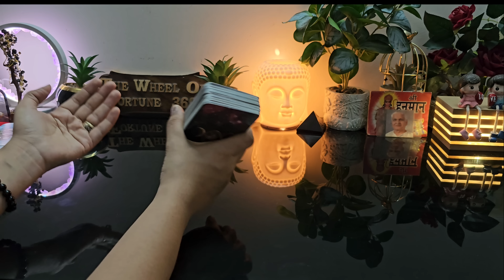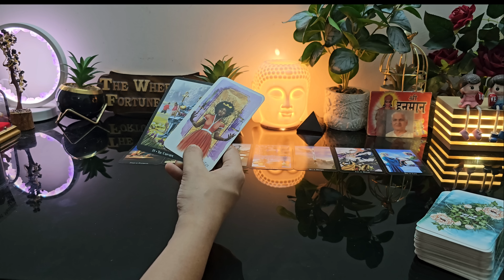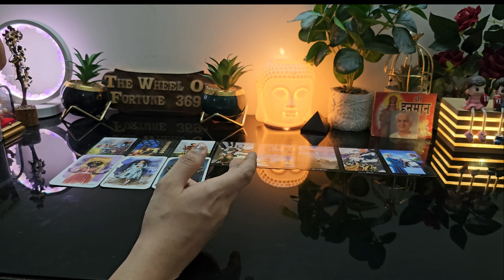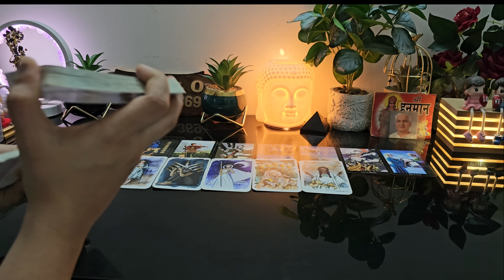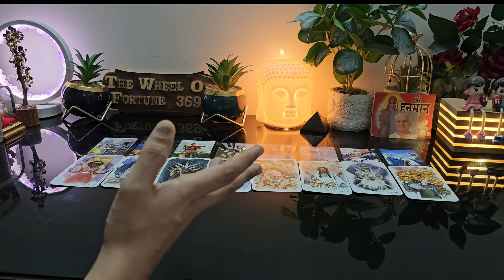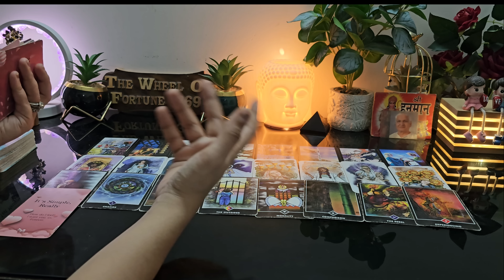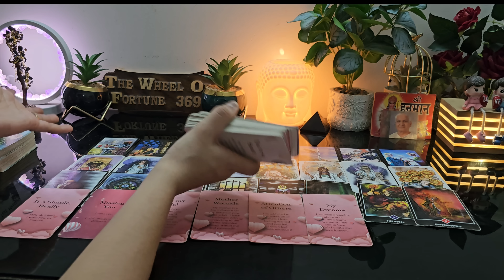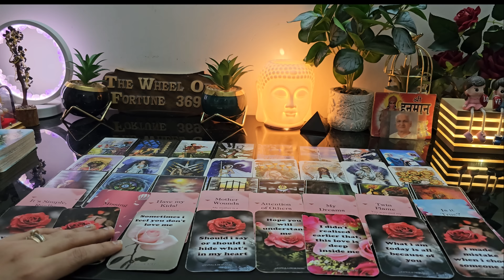MORNING THOUGHTS 💔CURRENT FEELINGS OF YOUR CRUSH💕 NO CONTACT TIMELESS COLLECTIVE TAROT READING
To Learning Tarot Card Reading course 👉WhatsApp👉  me please:
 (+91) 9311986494